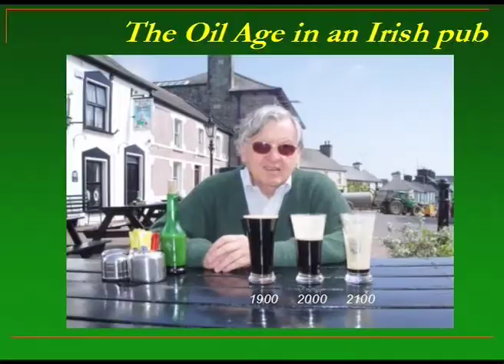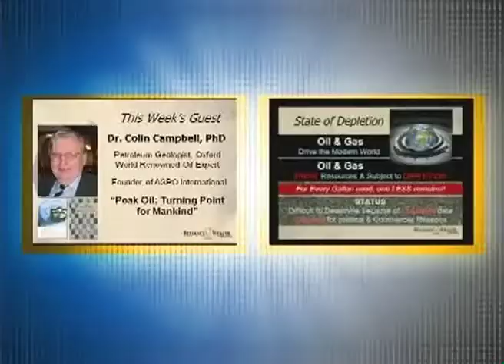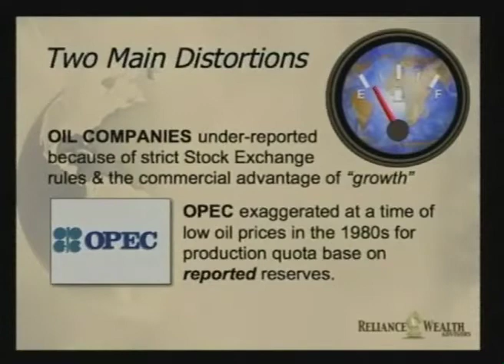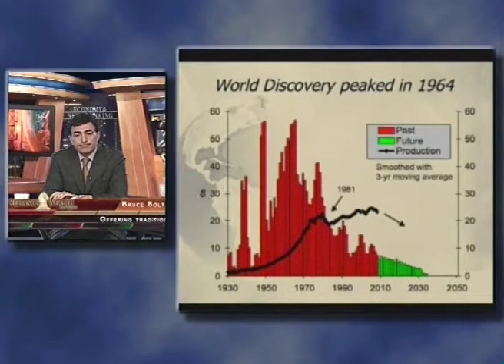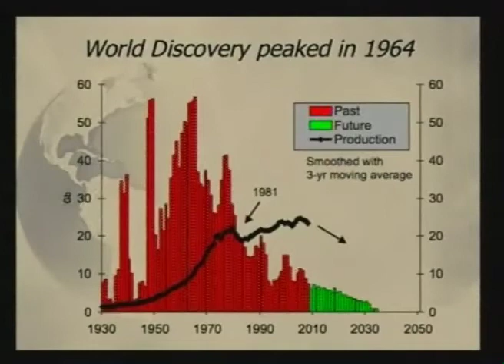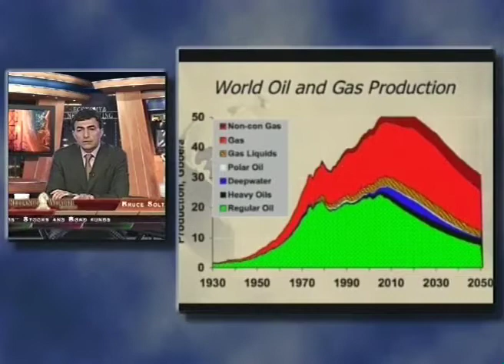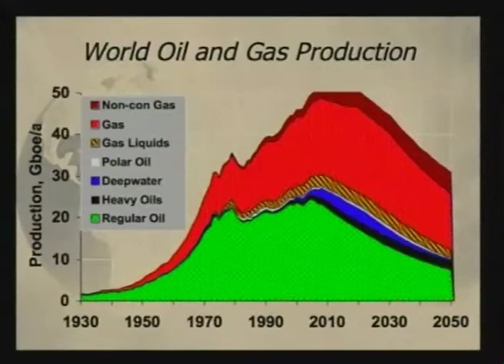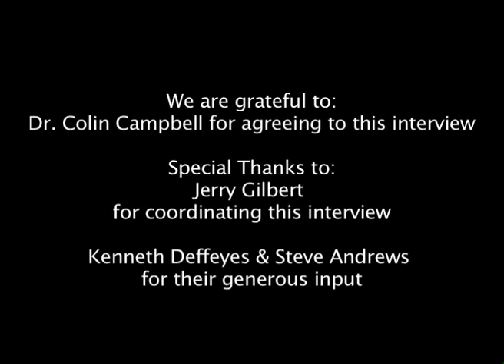Bruce Soltani Interviews Dr. Colin Campbell (Part 3 of 4) Peak Oil & Austerity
Impact of Peak Oil: A turning point for mankind.
Can technology help in finding more oil? Where does Natural Gas fit into the picture? Is the US Government aware? Austerity it Europe / more spending in US.

Bruce Soltani interviews Dr. Colin Campbell, world renowned Oil Expert, Petroleum Geologist at Oxford, and the founder of ASPO International. Interview date: 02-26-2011